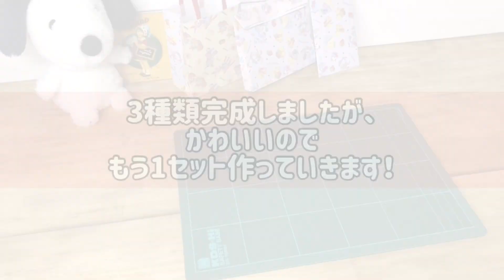【100均デザインペーパー活用法】デザインペーパーでお洒落な袋を作る★DIY★Seria★折り紙★ラッピング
今日は、Seriaのデザインペーパーを使って3種類の袋を作りました！
形はミニサイズでシンプルだけど、柄が可愛いのでちょっとしたミニプレゼントの梱包などにおすすめです💕

【使った主な材料】
・リボン

もしこの動画がよかったら、
リクエストありましたら、コメントもお待ちしてます💌💭

デザインペーパー消費
折り紙消費